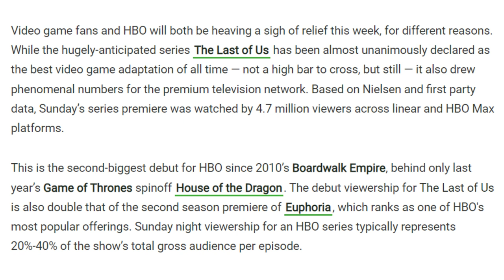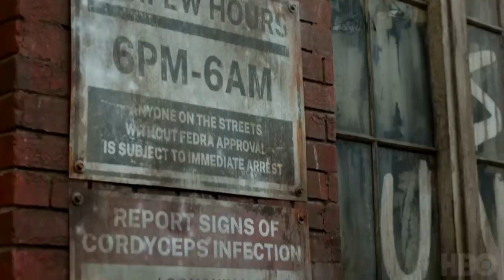The Last Of Us Episode 1 Review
Below is the link to the full podcast episode 158

Craig Perales Instagram/Twitter  @craigperales
Mandrew Montemator   Instagram   @mvndrew
Geno Perales    Gamertag –  Hades928

Follow Us On
Anchor and other audio platforms
Some equipment we use for our show
Blue Yeti USB Mic
GVM Lights
Ailun Tripod Phone Mount
Lightweight Tripod with Bag
Iphone 11 Pro
Links To Check out for this episode
The Last Of Us Series

Additional Links

All show links are in the description of the Youtube episode. All episodes are under our YouTube channel LastCallGaming